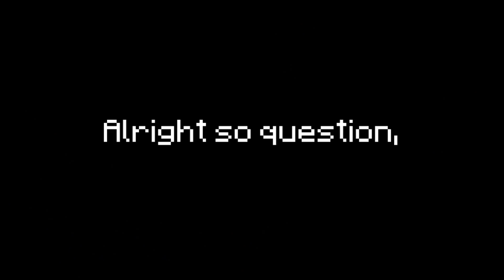The CRAZIEST 🔨Minecraft Inventions🧱EVER Created!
Welcome to Glaze Chunk!

0:38 super quarry
1:25 using X-Box Connect to show your cat in the game
1:55 reworks (bridges)
2:30 using TNT to create tunnels
2:50 pillager rage farms
3:28 ride-able bomber plan
4:06 mathematics (Redstone calculator)
4:48 lag machine

Thanks so much for stopping by! Your support of the channel means a lot. Have a thought about this video? Want to request a topic in the future?